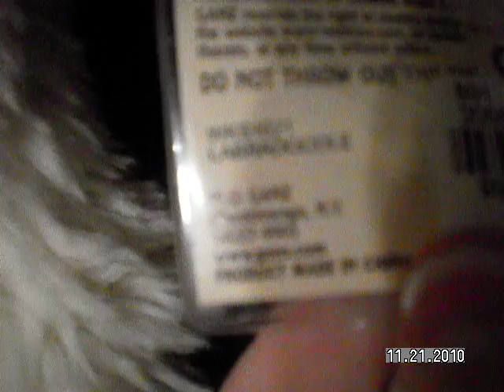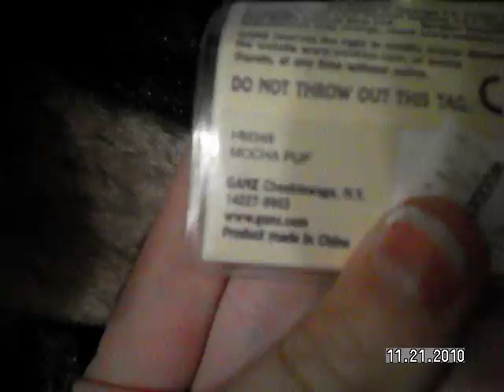Name ideas?:)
i need unique names please:)